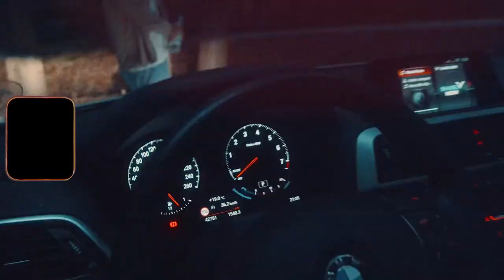[FREE] 💔LUIS X EDO SAIYA Type Beat | 2020 (Prod. by VYPE)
💔LUIS X EDO SAIYA Type Beat